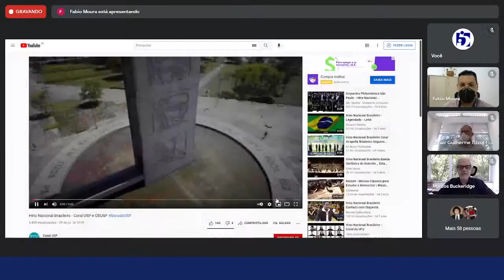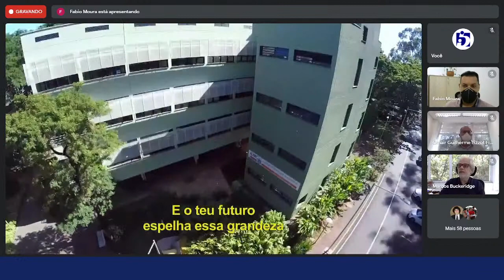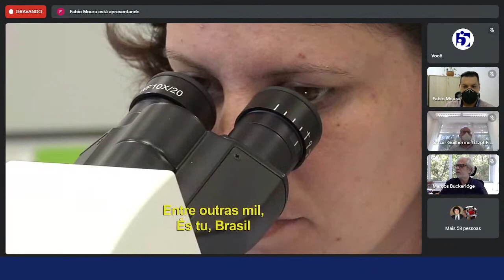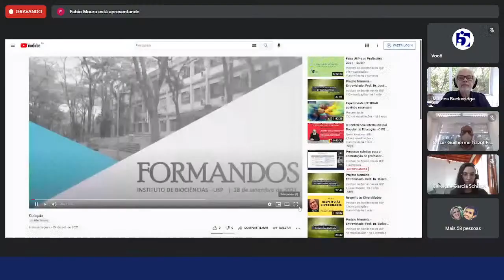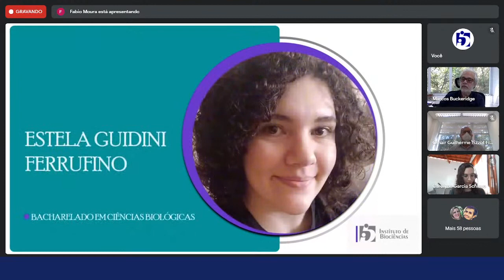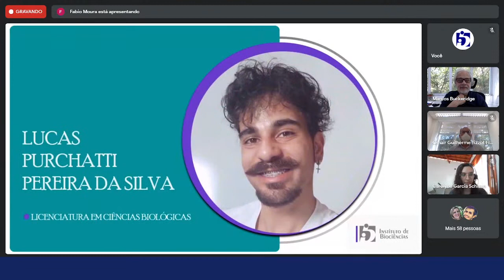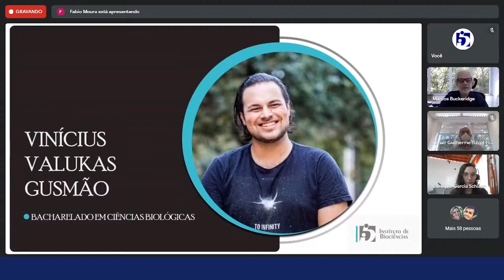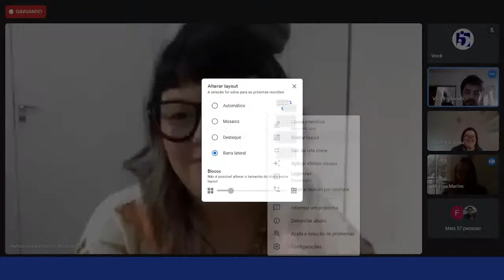Colação de Grau - Graduação